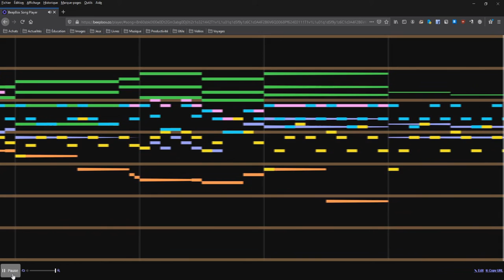Final Fantasy X (PS2) - Calm Before the Storm [BeepBox Cover#28]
So peaceful...